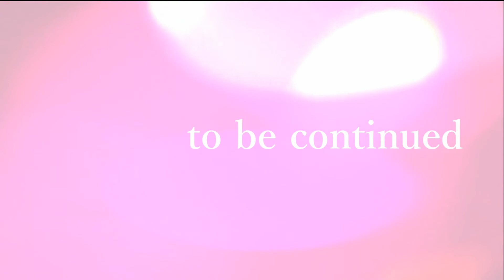【UFOあらかると】アーム操作のちょっとのズレが沼へと進む道と化す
今回の景品：天月さんのミニリュック